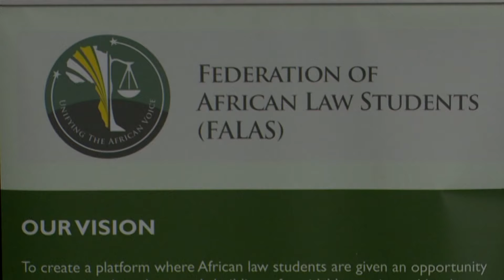Law students offer free community education - nbc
The Federation of African Law Students Society from the School of Law at UNAM launched a Free Legal Awareness and Community Education Clinic Project in Windhoek.